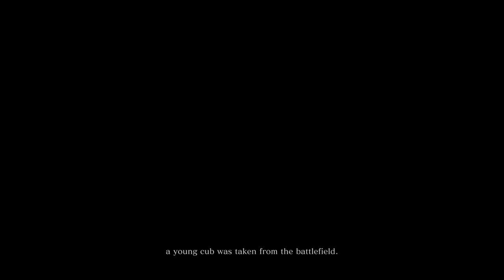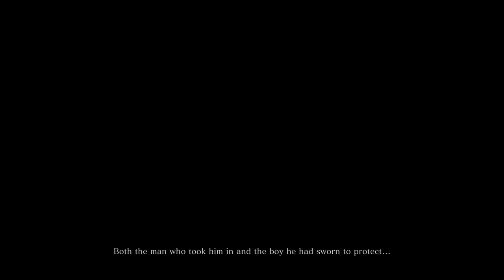Sekiro: Shadows Die Twice [01] - Noble Shinobi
Jon is back on the sticks for one of his favorite games of all time: Tenchu 4!